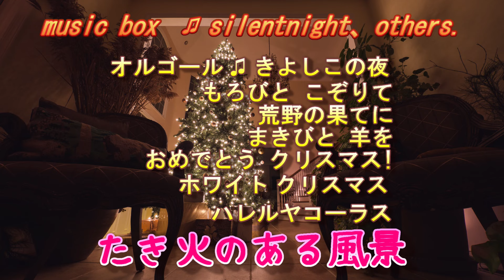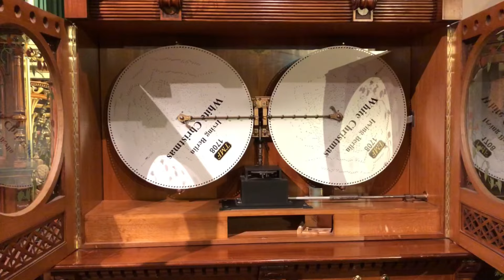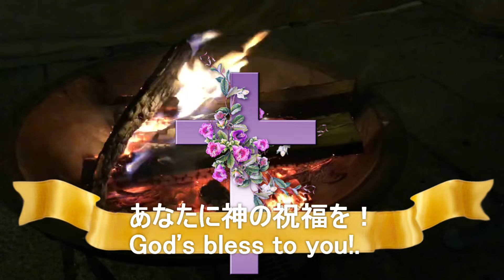たき火を見ながらオルゴールの一年中聞けるクリスマス ソングス.♫ きよしこの夜 その他.Music box Christmas,Silent Night, etc.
讃美歌、聖歌、クリスマスソングのオルゴール　Music box Christmas　song.
曲目リストとタイムコード。Song list and timecode.
きよしこの夜                   0:00
silent　night
もろびとこぞりて               4:48
Joy to the World
荒野の果てに                   6:03
Angels We Have Heard On High
牧人　羊を                     7:51
The First Noel
おめでとうクリスマス           9:39
We Wish You A Merry Christmas
ホワイト　クリスマス          11:58
White Christmas
ハレルヤ　コーラス            13:02
hallelujah　Chorus
このミカエル小栗の讃美と癒やしのチャンネル→
その他のチャンネル、讃美歌と聖書朗読と聖書の御言葉の恵みと教えの専門チャンネル→｛チャーチ・オブ・エルシャダイ｝検索。
わたしの趣味からの専門チャンエルの｛ミカエル小栗の料理と着物と旅日記｝がございます。料理と着物関連→
＊上記のブログにアクセス、あなたの心と身体の癒しを祈ります。聖書を土台としたカウセリングも行います。その処にあるメール送信にアクセス、ご依頼をお待ちしております。
私の趣味、日常の衣食住、料理と和服、男物ブログ。